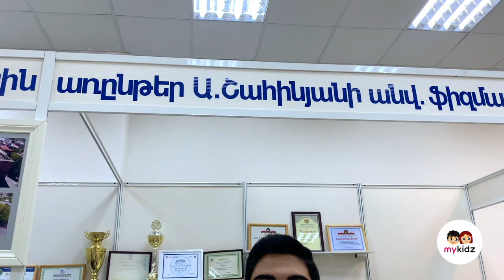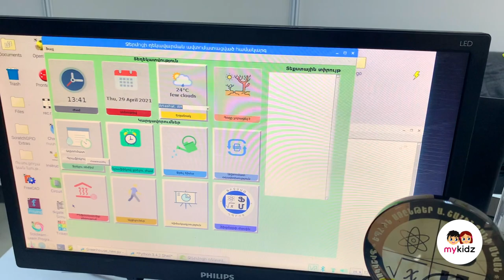Արտաշես Շահինյանի անվան Ֆիզմաթ դպրոց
«Կրթություն և Կարիերա EXPO 2021»
Արտաշես Շահինյանի անվան Ֆիզմաթ հատուկ դպրոցը ներկայացնում է 11-րդ դասարանի աշակերտ Նարեկ Սարգսյանը 💙:
MyKidz-ը սրտանց շնորհավորում է 🎉 դպրոցը 55 ամյակի կապակցությամբ և մաղթում նորանոր հաջողություններ: 👍